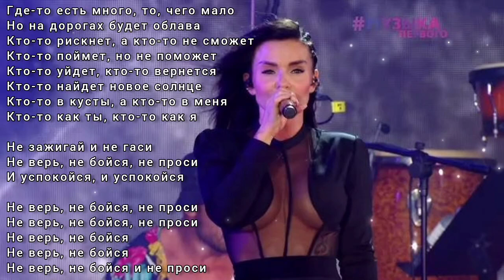Julia Volkova - Не Верь, Не бойся ПРОЛето 2023 (Караоке)